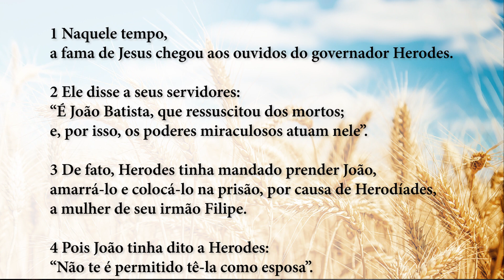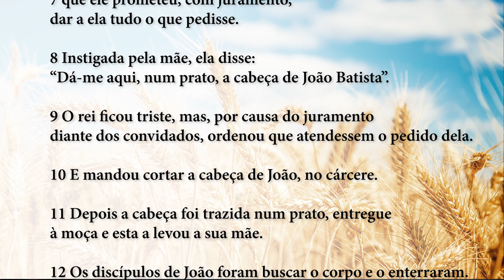Palavra da Salvação, 03/08/2019 - com o Padre Rodrigo Vieira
1Naquele tempo, a fama de Jesus chegou aos ouvidos do governador Herodes. 2Ele disse a seus servidores: “É João Batista, que ressuscitou dos mortos; e, por isso, os poderes miraculosos atuam nele”.

3De fato, Herodes tinha mandado prender João, amarrá-lo e colocá-lo na prisão, por causa de Herodíades, a mulher de seu irmão Filipe. 4Pois João tinha dito a Herodes: “Não te é permitido tê-la como esposa”. 5Herodes queria matar João, mas tinha medo do povo, que o considerava como profeta. 6Por ocasião do aniversário de Herodes, a filha de Herodíades dançou diante de todos, e agradou tanto a Herodes 7que ele prometeu, com juramento, dar a ela tudo o que pedisse. 8Instigada pela mãe, ela disse: “Dá-me aqui, num prato, a cabeça de João Batista”. 9O rei ficou triste, mas, por causa do juramento diante dos convidados, ordenou que atendessem o pedido dela. 10E mandou cortar a cabeça de João, no cárcere. 11Depois a cabeça foi trazida num prato, entregue à moça e esta a levou a sua mãe. 12Os discípulos de João foram buscar o corpo e o enterraram. Depois foram contar tudo a Jesus.